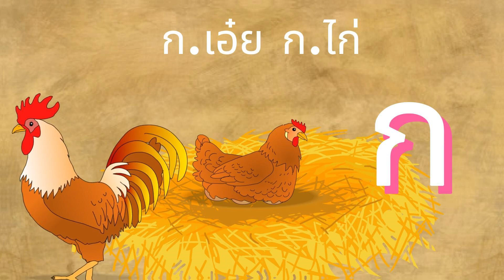ก-ฮ ก.เอ๋ย ก.ไก่ ฝึกกอ่านฝึกพูดของเด็กน้อยอนุบาล I JanaTV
ก-ฮ
A-Z a-z a b c สื่อการเรียนรู้สำหรับเด็กน้อยฝึกพูด ฟังบ่อยๆ เสริมทักษะการพูด ก่อนเข้าเรียน อนุบาล เด็กเล็ก(0)